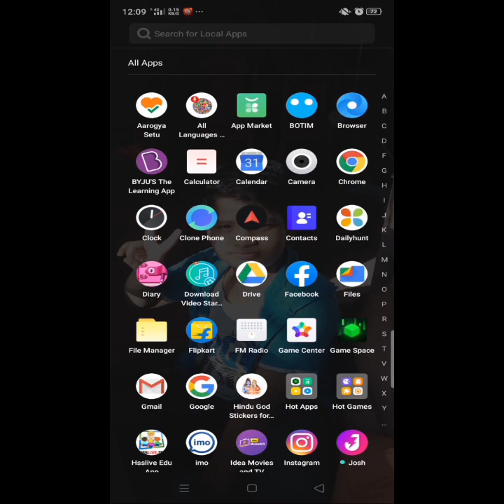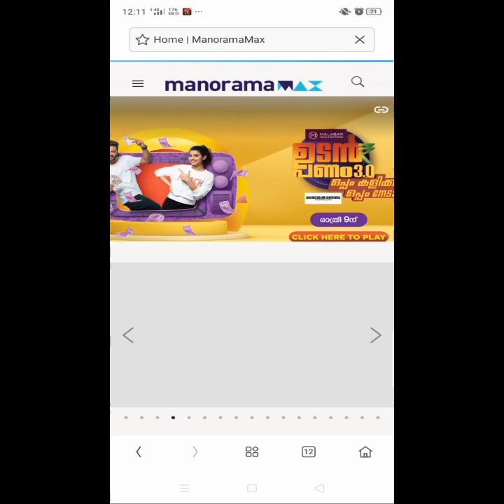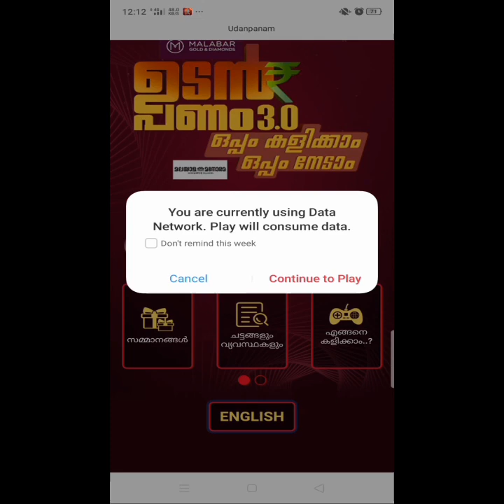[How to register on udanpanam 3.o]|[ഉടൻ പണ്ണം 3.oയിൽ എങ്ങനെ രജിസ്റ്റർ ചെയ്യാം]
Hai friends
Share for your friends
                 And
Also My own YouTube Channel App
click here and download